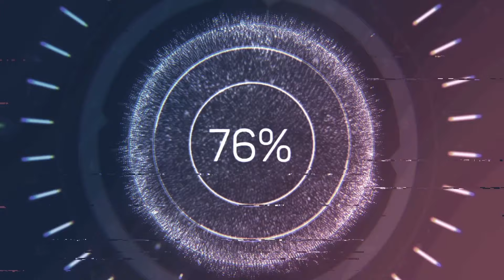The BB Experience E01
Big Brother 21 Recap up until July 25
microphone failed so just had iPhone mic. That's why its so quiet